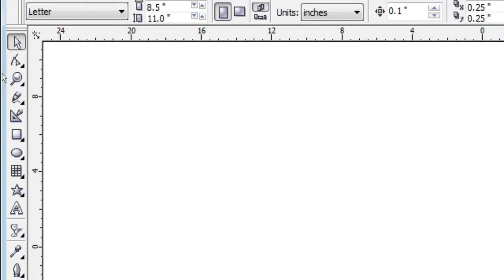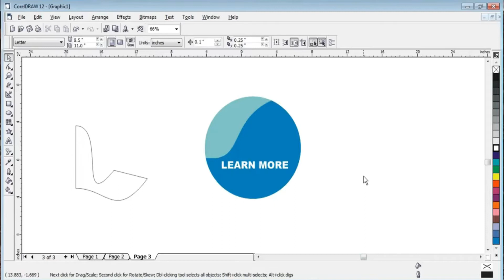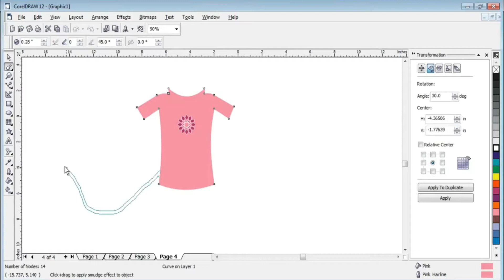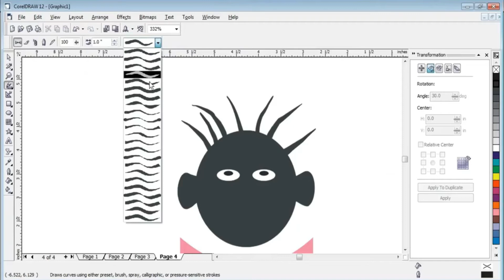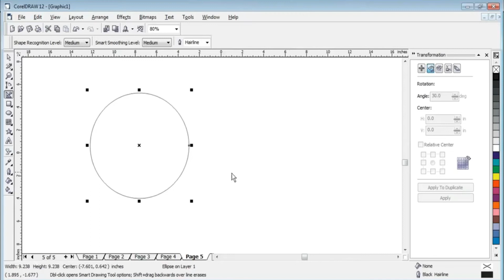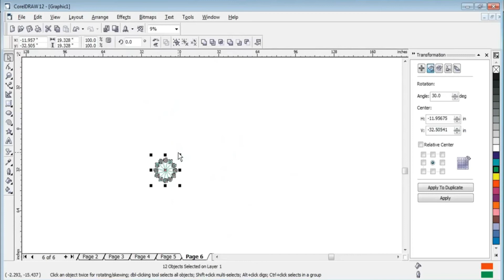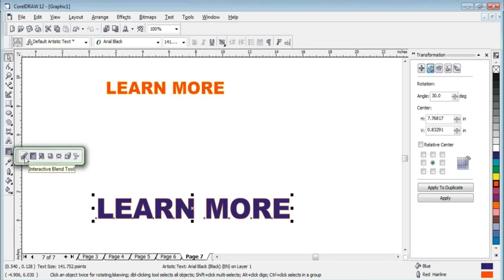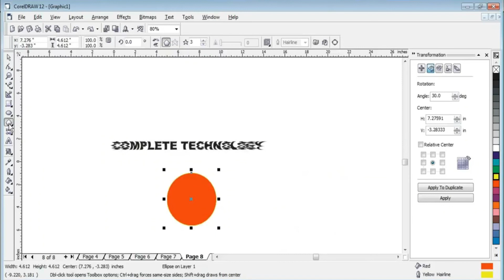Tools and Tips CorelDraw Complete Course for Beginners # 01 | Free Training in Urdu /Hindi | Corldrw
If you want to learn Corel Draw complete course then you have come to the right place۔ I will teach you about all tools of Corel Draw and give some important tips for beginners. Watch this video till the and grow your Graphic Designing skills. it's totally Free Training in Urdu & Hindi. you must stay with us and watch the Complete Course of this playlist.